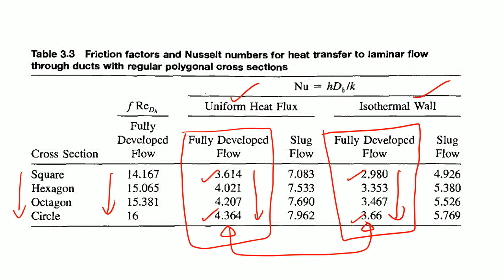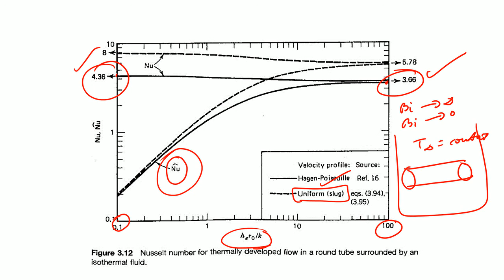Tube surrounded by isothermal flow